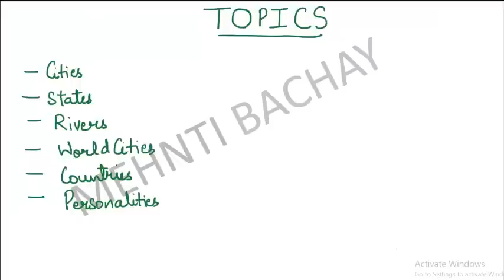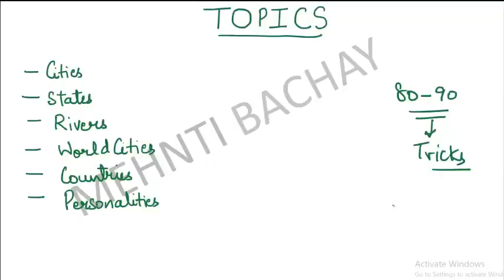ਜਰੂਰ ਦੇਖੋ।Indian cities famous names| TRICKS | part 1 |PSPCL | CHANDIGARH ADMINISTRATIVE CLERK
For more details about test series of PSPCL LDC / STENO TYPIST  EXAM
kindly whatsapp on this number :

link of How worthy Mehnti Bachay's Test Series and Videos were for PPSC SENIOR ASSISTANT  EXAM :